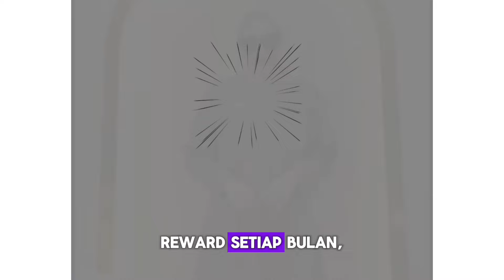35 GAMIS DRESS MODEL TERBARU MODERN DAN KEKINIAN 2024 2025 // Part 1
Halo fashionista! 🛍️

Lazada: Yumsani.store
Shopee: Yumsani.store

Yumsani Store